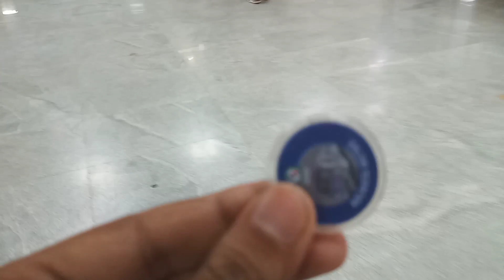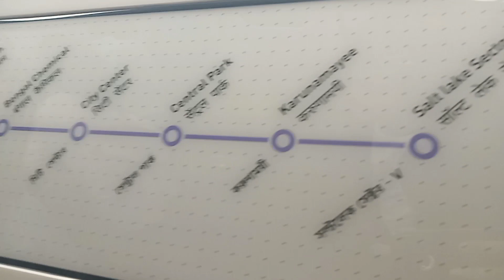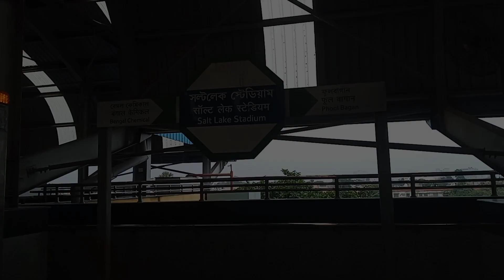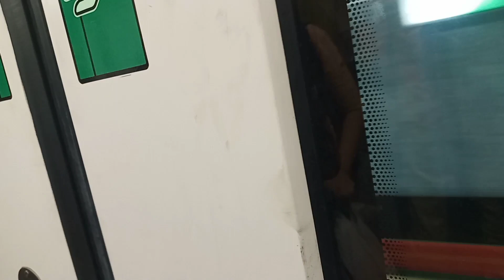সল্টলেক সেক্টর V টু শিয়ালদা মেট্রো জার্নি | Salt Lake Sector V To Sealdah Metro Journey | কলকাতা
Towards Salt Lake Stadium → Platform 2 → Green Line

.Salt Lake Sector V (Start)

.Karunamoyee

.Central Park

.City Centre

.Bengal Chemical.

.Salt Lake Stadium

.Phoolbagan

.Sealdah (Destination)

সল্টলেক সেক্টর ৫ থেকে শিয়ালদহ আরামে মাত্র কুড়ি টাকা ভাড়া দিয়ে এসি মেট্রোতে আসুন। বিধান নগরে নেমে অটো ধরে আসার কোন মানেই হয় না।

সল্টলেক সেক্টর ফাইভ থেকে ছেড়ে করুণাময়ী, সেন্ট্রাল পার্ক, সিটি সেন্টার, বেঙ্গল কেমিক্যাল, সল্টলেক স্টেডিয়াম, ফুলবাগান, হয়ে শিয়ালদহ আসে।

sealdah to salt lake sector 5 metro time table

এই রুট নতুন চালু হওয়ায় সল্টলেক সেক্টর ফাইভ থেকে শিয়ালদা পর্যন্ত মেট্রো আপাতত চলছে।